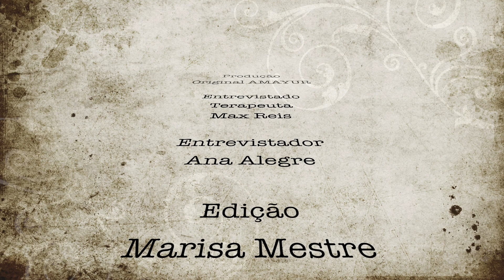Terapeuta Max Reis, 4ª Entrevista de Maio - Depressão